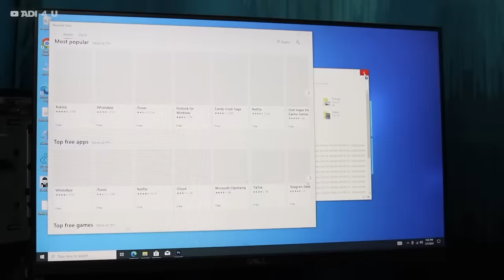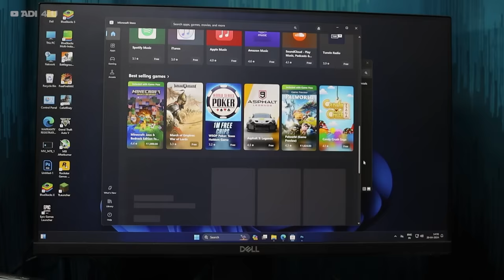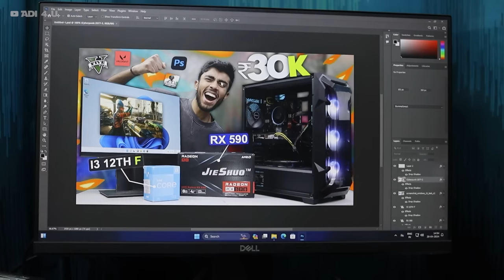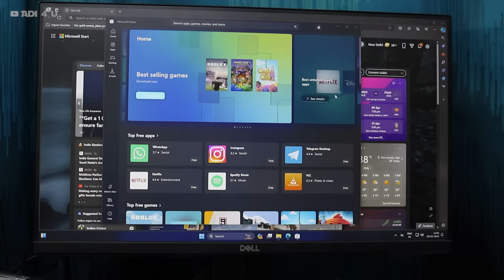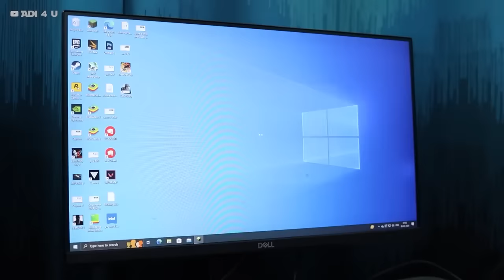6,900/-RS Computer!🥶 Upgrading My Worst PC Setup To Play Android & PC Games 🔥 Live Test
Upgrading a Computer is the Best Way to Increase Performance Recently I bought a Computer in About 6900rs From Amazon But is It Really Possible to Upgrade Such system and Make it Possible to Run Games like Free Fire or Even Bgmi? Let's Find out.

Upgrading Intel i3 4th Gen Computer and Making it Capable of running Games and Software Testing all PC and Android Games Check out Video For More.

🔺Android Device
 Vivo X60(8GB Ram)

🔺Computer Specs
Main Unit
Storage
Hard Drive=
Motherboard
=b50M PG Sonic

🔺2nd Workstation
Ryzen 3 3200G=

🔺Video Gears
PC Mic=

[Ad Link]